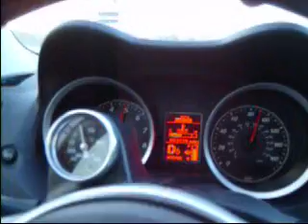evo 8 vs 09 ralliart vs evo 8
Some friends and I went out to the track and recorded these vids, sorry for quality..